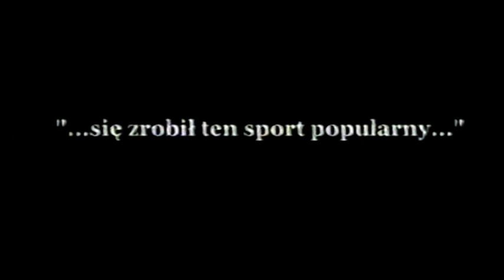Podsłuchana rozmowa Adama Małysza z Leszkiem Blanikiem (25.01.2009)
Materiał wyemitowany w ramach studia.